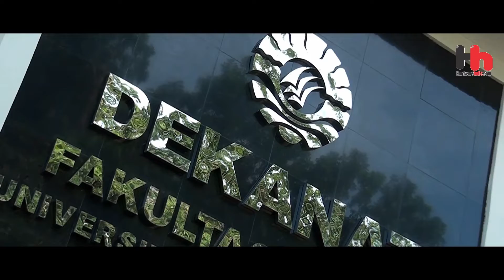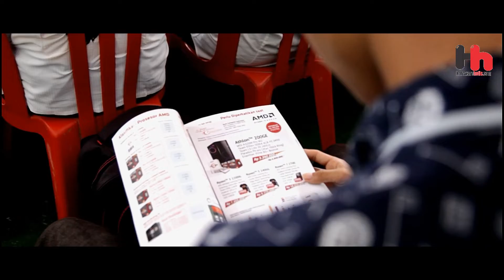Roadshow CAMPUS ; Kuliah Tamu di Kampus Universitas Negeri Makasar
7 Februari 2019 - Kuliah Tamu di kampus Universitas Negeri Makasar bersama Hardwareholic dan AMD indonesia.

Dengan tema :
Knowing The Last Update Technology of Your PC With AMD Technology

Antusian Para  Peserta Kuliah tamu mendengarkan paparan dari Narasumber, sampe acara beres.

Cekedot dah ya..

Mau mampir sini juga boleh:

( info Overclocking, hardware, and Esport)

Camera by OPPO F11 Pro

Hardwareholic Speciality for handle Education Event – Branding Activation – Launching and Gathering